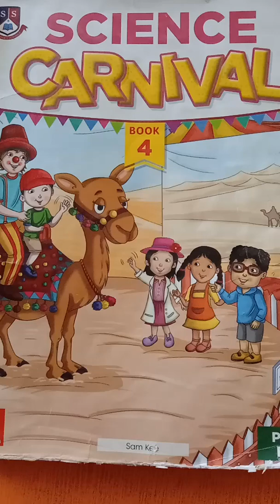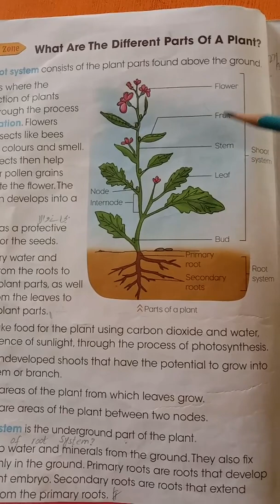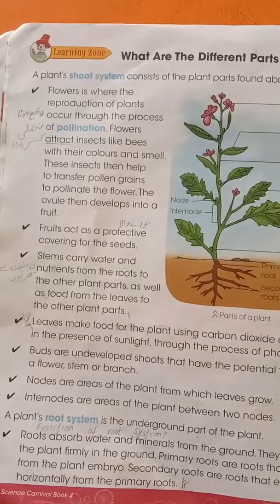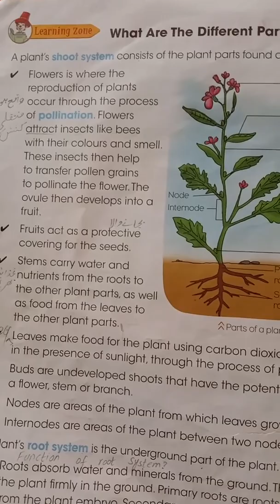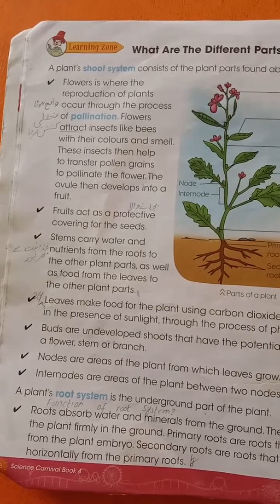science lecture 1, class 4 , 3 5 2021